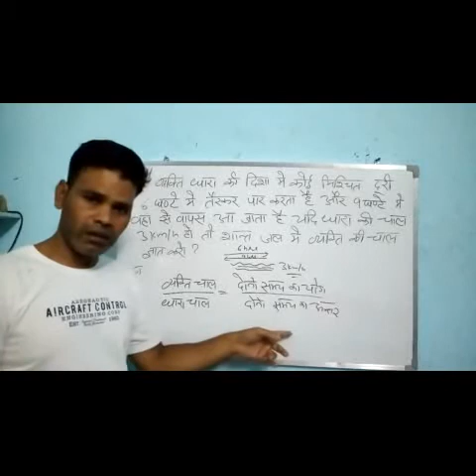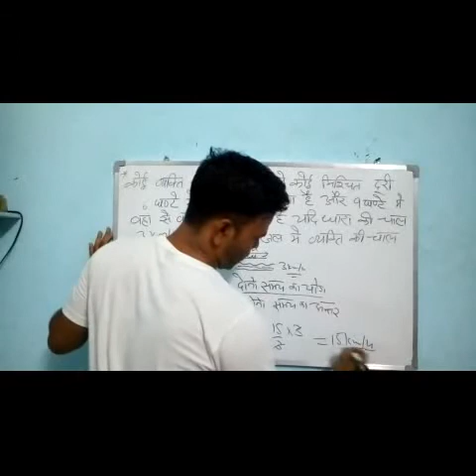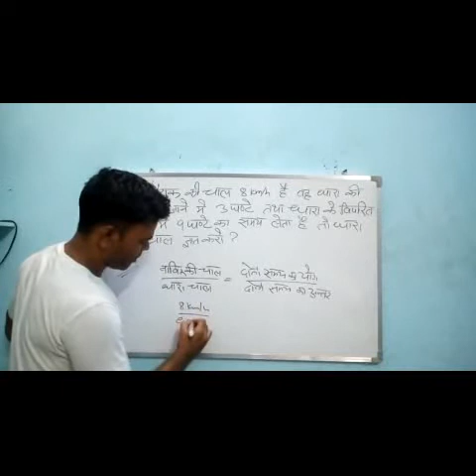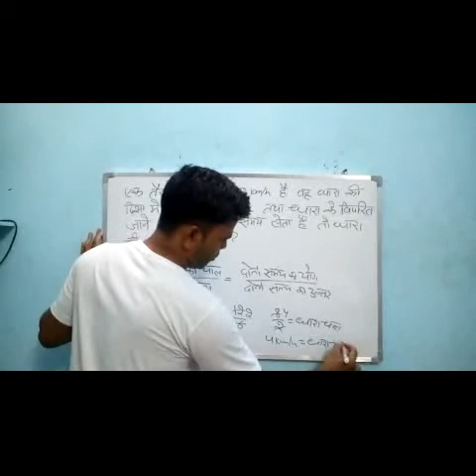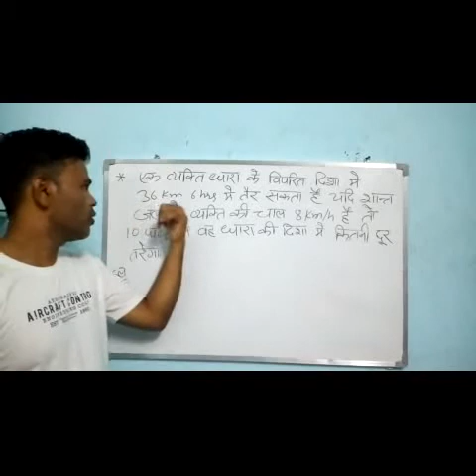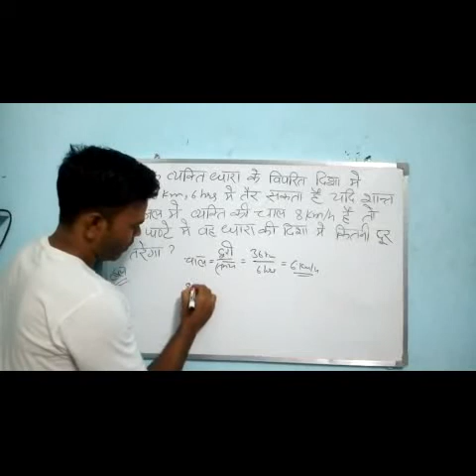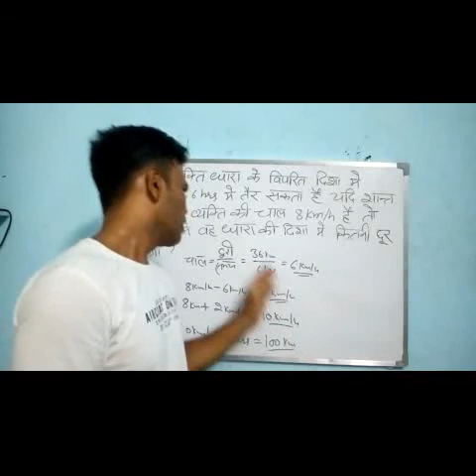short and simple tricks of boat and stream part 2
This is about the introduction about boat and stream sums. this is very easy and simple method to solve boat and stream.
this video would define hows it easily understand with these notes.
if you would like to see more of video from my channel. follow this link.

more boat and stream video